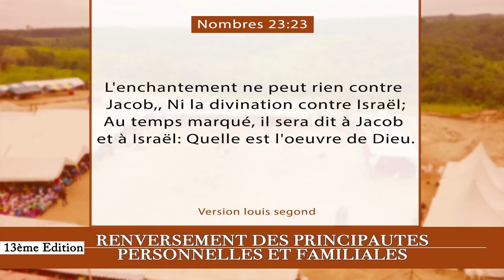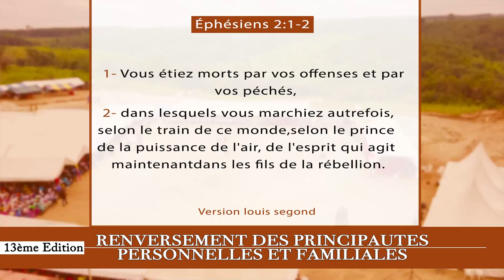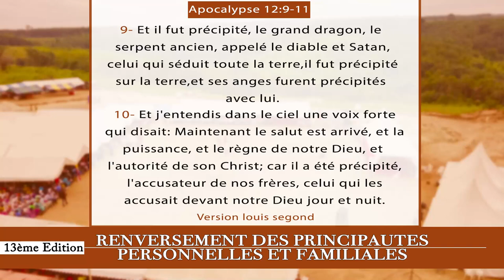8e JOUR CRPPF 2021 - ENCHANTEMENT NE PEUT RIEN CONTRE LES ÉLUS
8e  JOUR DE LA 13e EDITION  DE LA CROISADE POUR LE RENVERSEMENT DES PRINCIPAUTÉS PERSONNELLES ET FAMILIALES 2021

Thème : L'ENCHANTEMENT NE PEUT RIEN CONTRE LES ÉLUS

40 Jours de jeûnes et prières

Au rendez-vous :
- Délivrance des captifs
- Guérison authentique
- Bénédiction
- Restauration